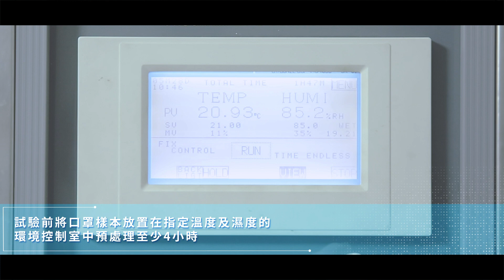STC (香港標準及檢定中心) | 口罩BFE測試係點樣做？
各國嘅口罩測試標準，
都離不開三隻字！
👉「BFE」👈
不過聽你就聽得多啦，
實際上係乜野？點解咁重要？
不如一齊去片了解吓啦！
STC提供專業可靠嘅口罩測試服務，全面國際標準檢測，包括：
✅ 澳洲 AS 4381 🇦🇺
✅ 中國國家標準 🇨🇳
✅ 歐盟 EN 14683 🇪🇺
✅ 美國 ASTM F2100 🇺🇸

快啲同我哋嘅專業團隊傾吓啦！